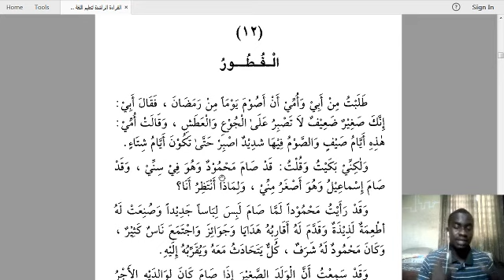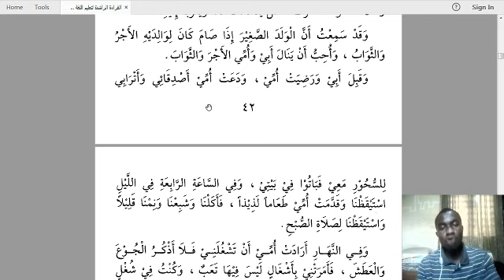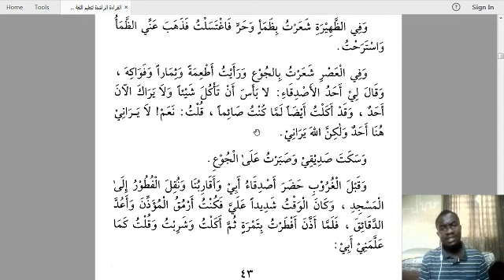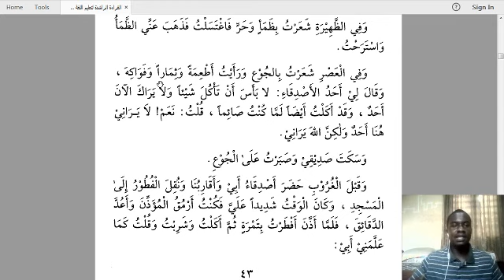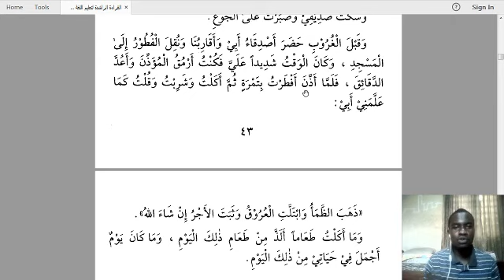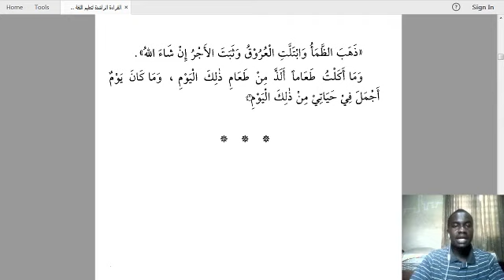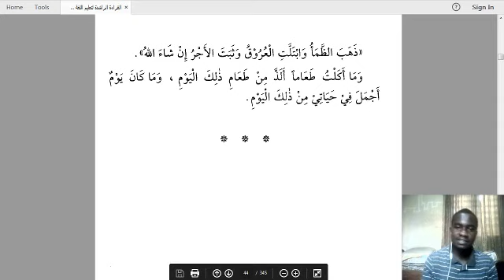LESSON 17 AL-QIRA-ATUr-RAASHIDA القراءة الراشدة الدرس السابع عشر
PREVIOUS LESSON:
LESSON 16 AL-QIRA-ATUr-RAASHIDA القراءة الراشدة الدرس السادس عشر